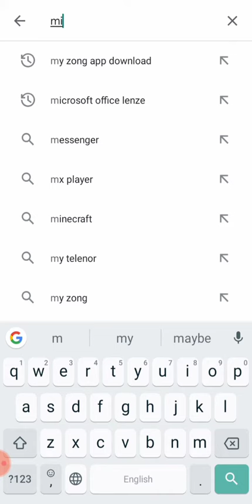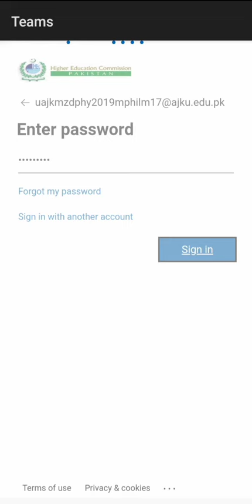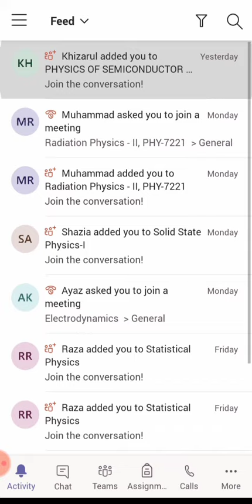how to login to microsoft teams | How do I access Microsoft teams online? | M.S PHYSICS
Sign in to Teams
Start Teams.
In Windows, click Start Microsoft Teams. On Mac, go to the Applications folder and click Microsoft Teams. On mobile, tap the Teams icon.
Sign in with your Microsoft 365 username and password.
How do I access Microsoft teams online?

Why can't I sign into Microsoft teams?

How do you sign up for a team?

How do I access Microsoft team chat?

Microsoft Teams download

Microsoft Teams app

How to sign in Microsoft Teams for school

How to sign in Microsoft Teams app
How to use Microsoft Teams

How to sign in Microsoft Teams in mobile

Microsoft Teams meeting

Microsoft Teams sign up for free

Microsoft login

Microsoft Teams logo

Microsoft 365 login

Microsoft Teams group